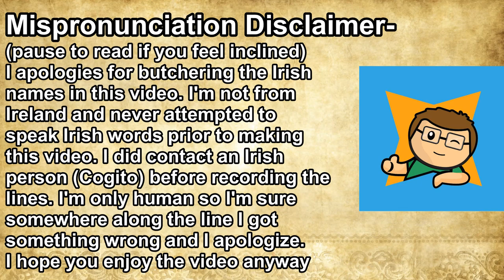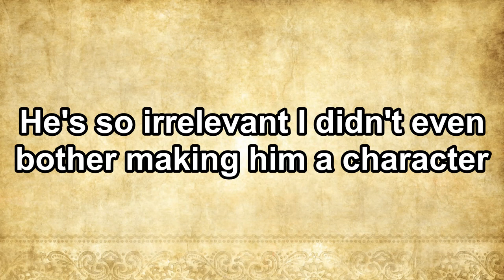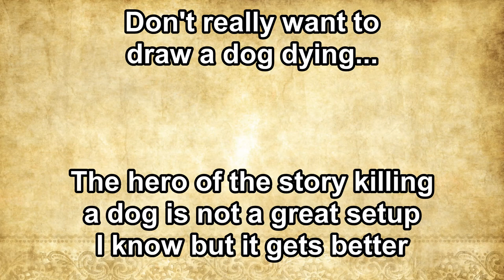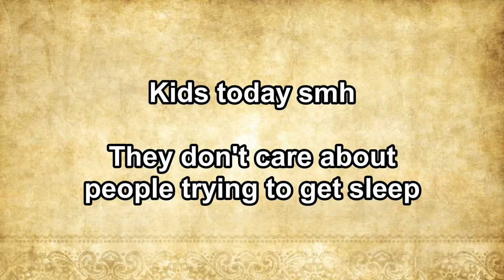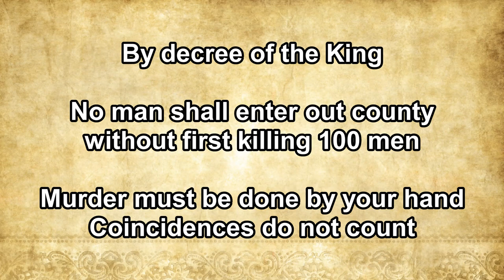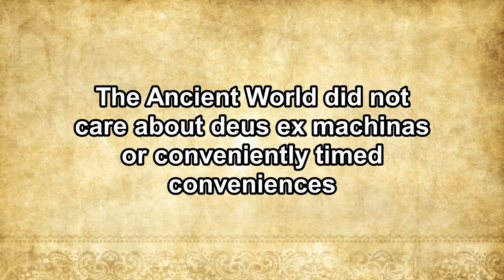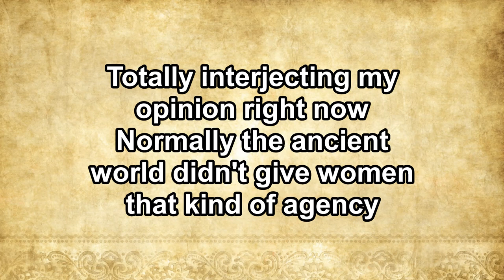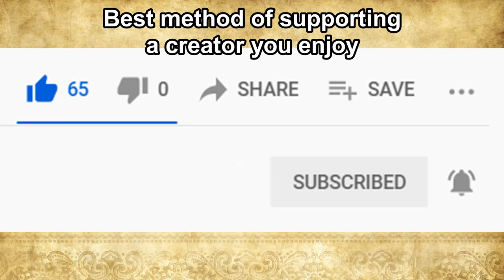Tale of Cu Chulainn: The Ulster Cycle | Irish Mythology (2,000 Subscriber Special)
This video is about Cu Chulainn, the hero of Ulster County in Ireland. Cu Chulainn had quite an interesting life so I hope you enjoy this video about him.

Celtic Mythology (2017) by Philip Freeman